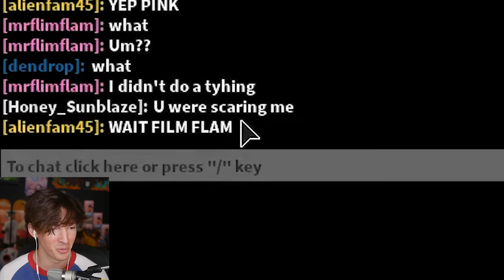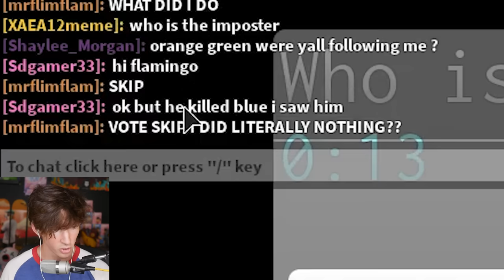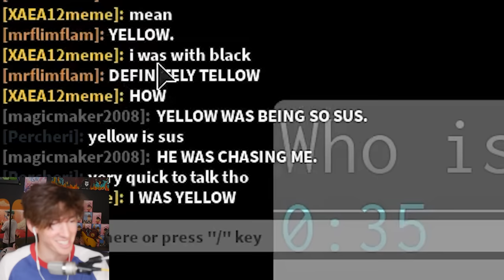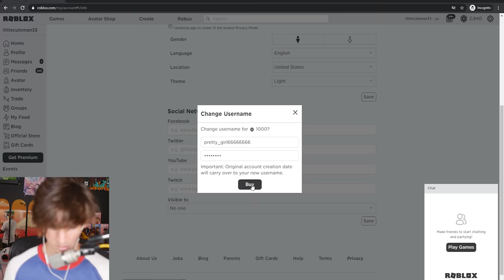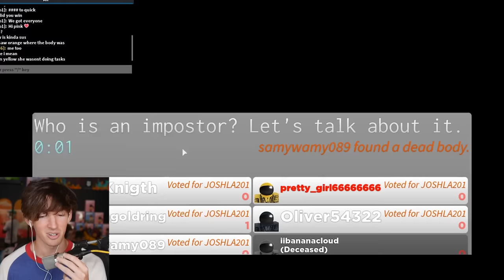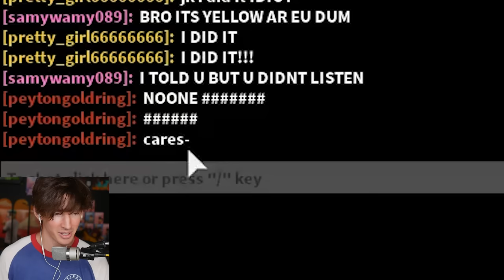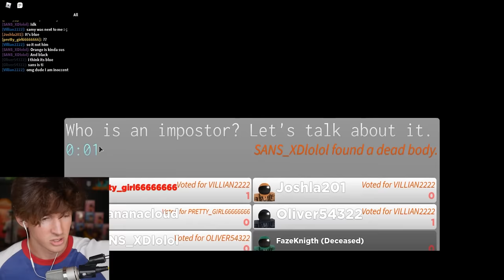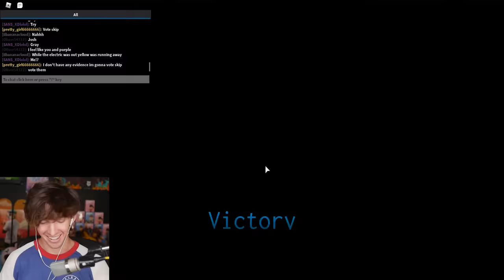Roblox impostor... I tricked them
Today I play Roblox Impostor / Roblox Among us for the second time, like this video and comment if you want me to do a big Among Us game with some of my friends yeah